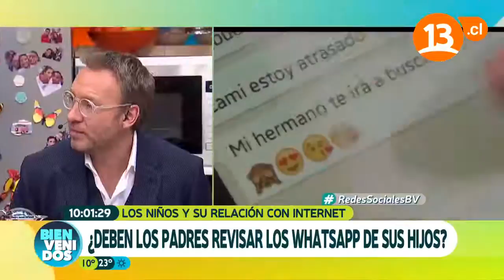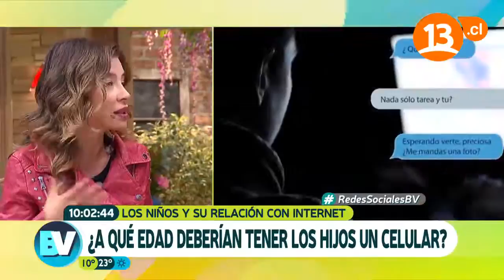¿A qué edad los niños deberían tener celular? | Bienvenidos